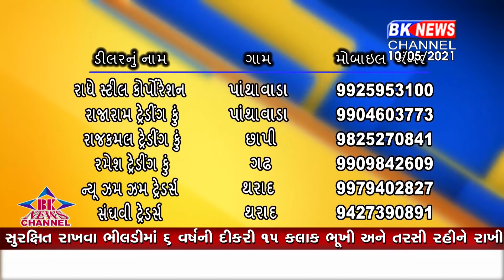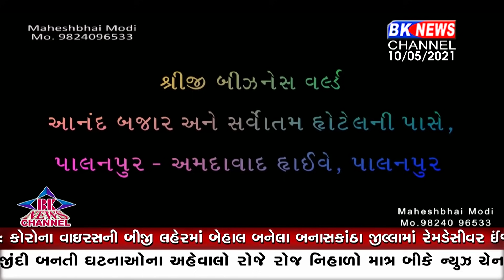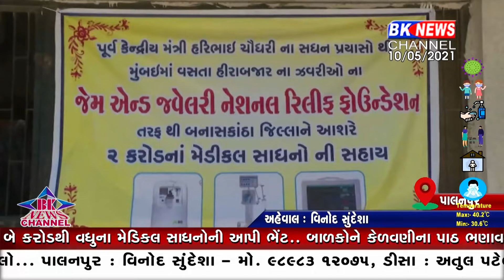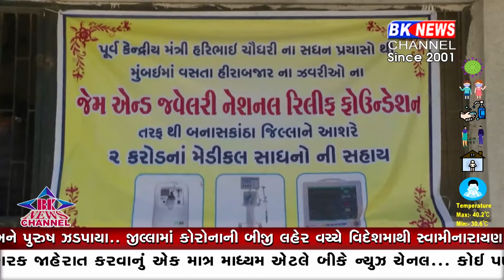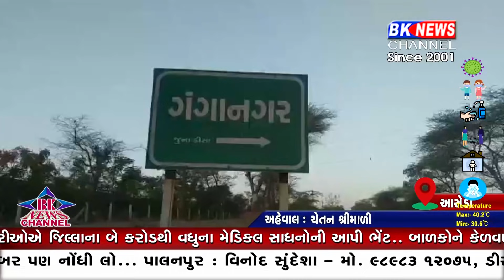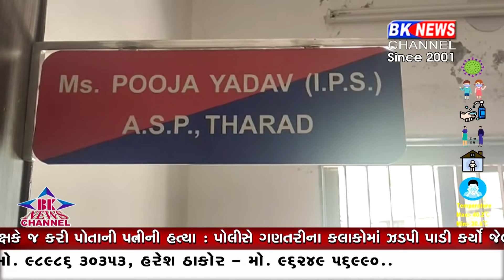10 05 2021